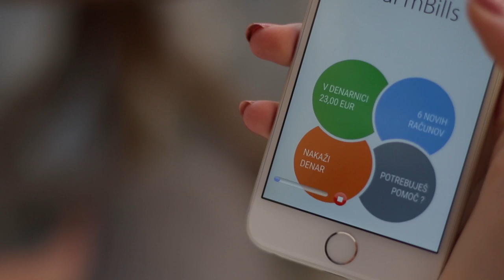Hal mBills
Hal mBills aplikacija omogoča enostavno plačevanje računov z mobilnim telefonom. Več informacij na